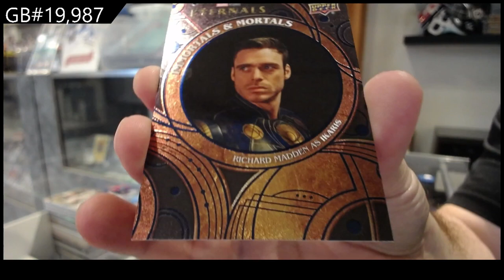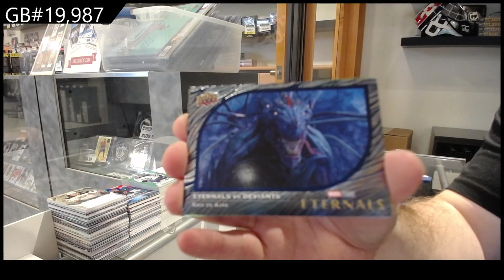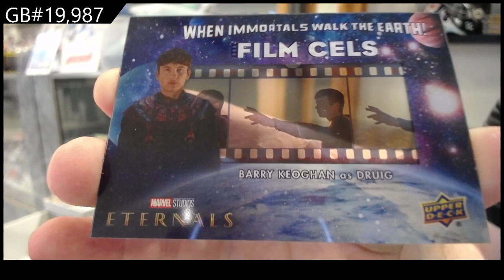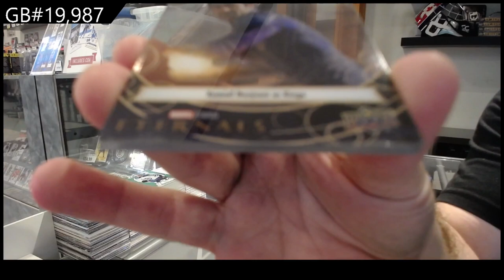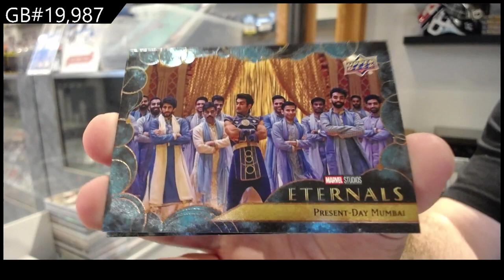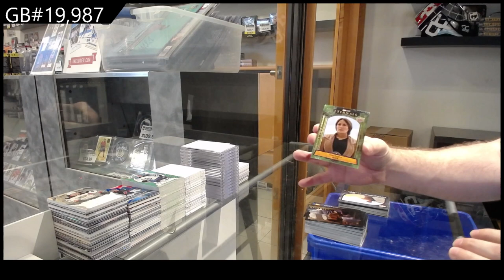Upper Deck Marvel Studios Eternals Trading Cards Box Break - C&C GB #19,987